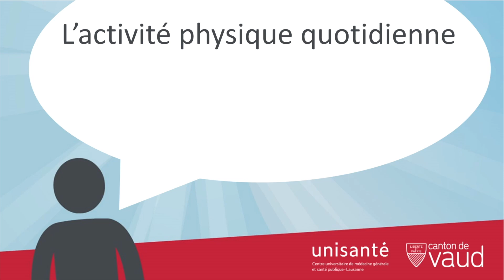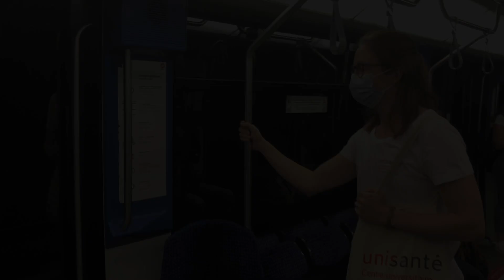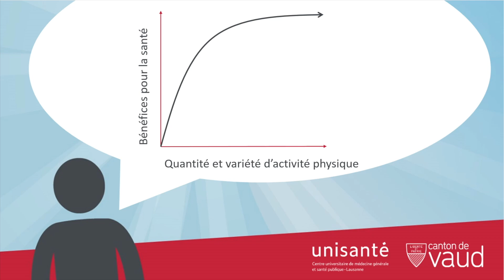Commencer à bouger : mode d'emploi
Les premières étapes pour devenir plus actif·ve dans son quotidien.